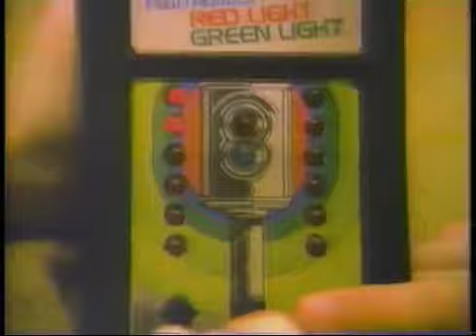An Electronic Game For Kids™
Who got the keys to the Jeep?